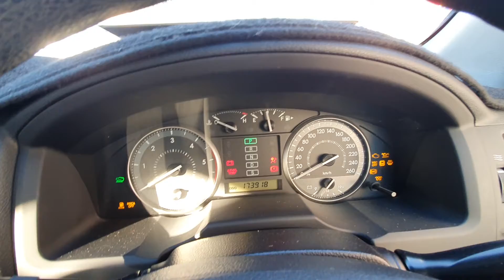200s Landcruiser - 1HEJ467